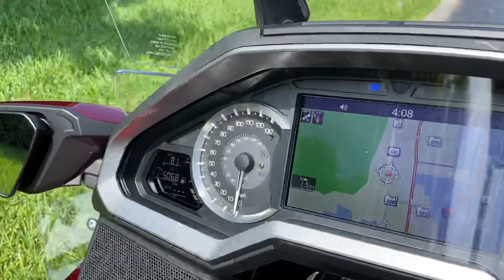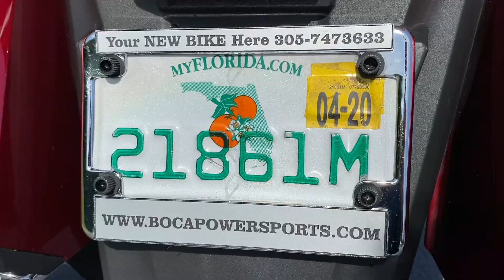2018 Honda Gold Wing Tour DCT 5500mi